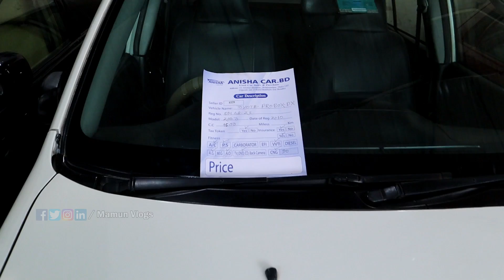সহজ শর্তে মাত্র ৩ লাখে গাড়ি কিনুন । Second Hand Car Collection । Car Price In Bangladesh 2020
সহজ শর্তে মাত্র ৩ লাখে গাড়ি কিনুন । Second Hand Car Collection । Car Price In Bangladesh 2020 । Bangla Car Review । Mamun Vlogs New Video

৩.৫ লাখে ফ্রেশ গাড়ি কিনুন । Best Car Collection । Toyota/Nissan/Suzuki Car Price In Bangladesh 2020 । Mamun Vlogs Car Review

বিশ্ব সেরা পুঁজো গাড়ি এখন বাংলাদেশে । Peugeot 3008 Car Bangla Review । Specifications। Price In Bangladesh 2020

সহজ শর্তে ৮০ % লোনে নতুন গাড়ি। Mahindra Bolero Power Plus SLX Review । Car Price In Bangladesh 2020